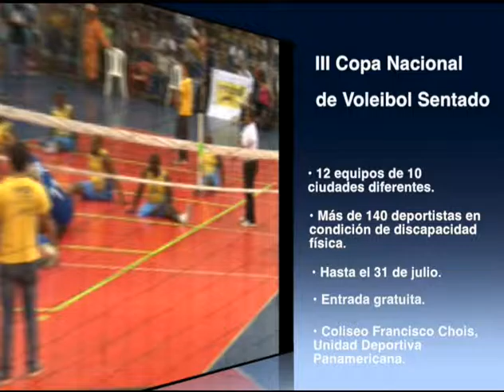Con la Copa de Voleibol Sentado Cali se convierte en Capital del deporte de inclusión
En un marco de integración e inclusión y las graderías del coliseo de voleibol Francisco Chois de Cali totalmente colmadas, se dio inicio a la III Copa Nacional de Voleibol Sentado que reúne a 12 equipos de diez ciudades del país, con más de 140 deportistas en condición de discapacidad física, y que irá hasta el próximo viernes 31 de julio.